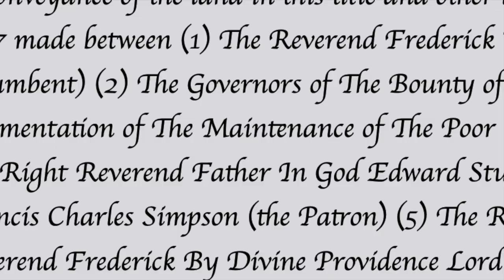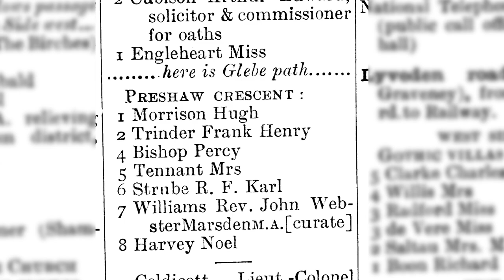Mitcham Roads: Preshaw Crescent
Preshaw Crescent is a row of houses set back from Lower Green West in Mitcham, south west London.

This video tells why the houses weren't built at the edge of the road and gives a possible reason for the name.

ordnance Survey maps are reproduced by permission of the National Library of Scotland, reuse CC-BY
1867 OS Map